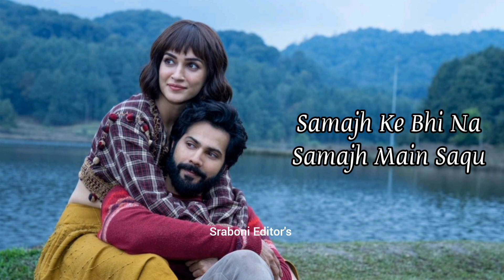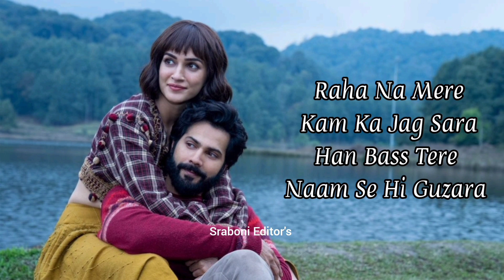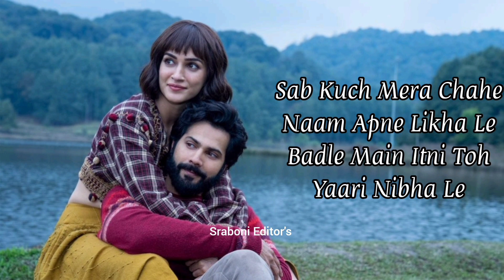Apna Bana Le (lyrics)-Bhediya| Tu Mera Koi Na Hoke Bhi Kuch Lage(lyrics)| Varun Dhawan & Kriti Sanin